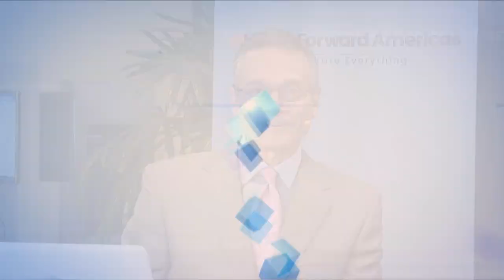Ana Cinca, UiPath & Tom Clancy, UiPath Learning | UiPath Forward 2018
Ana Cinca, @cinca_ana, VP Enabling Technologies at UiPath & Tom Clancy, SVP at UiPath Learning sit down with Dave Vellante, @dvellante & Stu Miniman, @stu at UiPathForward Americas in Miami, FL.